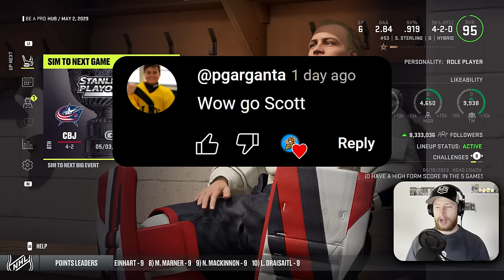NHL 24: Goalie Be a Pro #34 - "Round 2 vs Detroit"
After successfully taking down the Tampa Bay Lightning, we now attempt to get a good start against the Detroit Red Wings in round 2.  👍